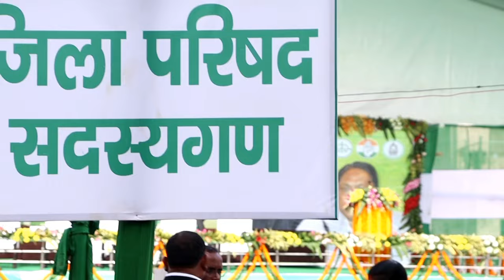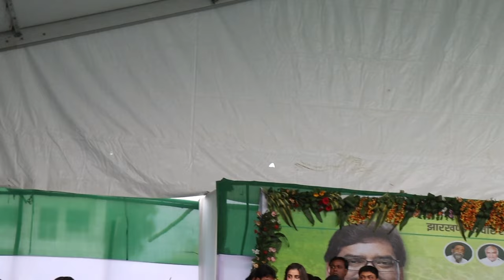अक्षरा सिंह के गाने सुन कर झूम उठा पूरा गढ़वा 🥰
" fair use " for purposes such as criticism, comment, news reporting, teaching, scholarship, and research fair use is a use permitted by copyright status that might otherwise be infringing non-profit educational or personal use tips the balance in favor of fair use.

Akshara Singh garhwa
Garhwa akshara shingh
Town hall garhwa akshara Singh
Saiyad rehan Vlogs
Akshara Singh garhwa
Akshara stage show garhwa
Rehan Vlogs

Saiyad Rehan
From:- Garhwa (Jharkhand)